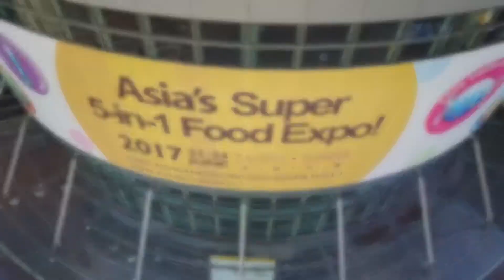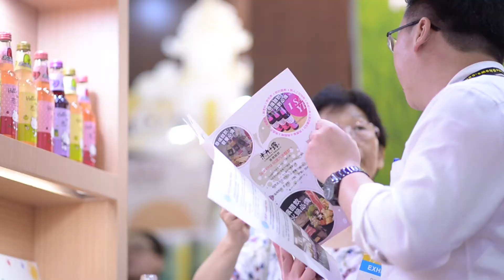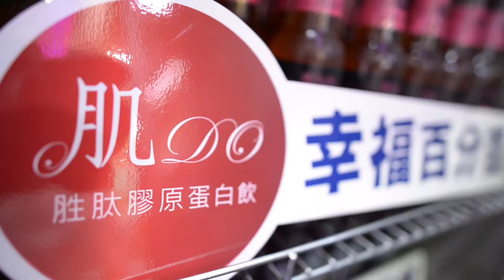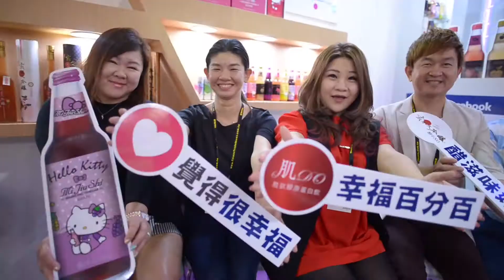台北食品展南港展覽館 2017廣誠食品/小巴老師攝影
15年經歷全職攝影師，主要服務為商業攝影（飯店/餐飲/空拍）及寫真攝影（親子/婚紗）。合作廠商包含喜來登、華碩、星野集團、姚元浩...等。
50趟出國工作行程足跡遍佈日韓、新加坡、東南亞、雪梨、美國等地。

【商業/空拍攝影】10年活動攝影、商業宣傳影片經歷。合作廠商喜來登飯店、希爾頓酒店、福容飯店、台南老爺、遠東香格里拉大飯店、新社古堡、華碩、台積電等企業。使用電影級空拍攝影（Dji六軸電影空拍機）。

【活動攝影】
華碩、富邦、台灣百事、聯發科、龍吟趨勢論壇. 等企業活動攝影。